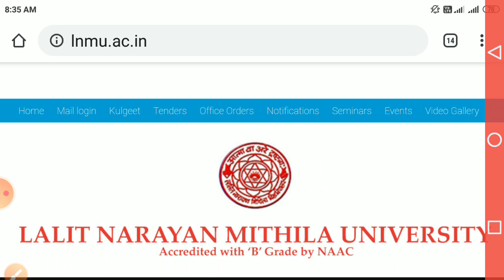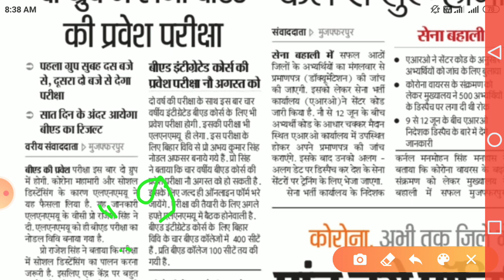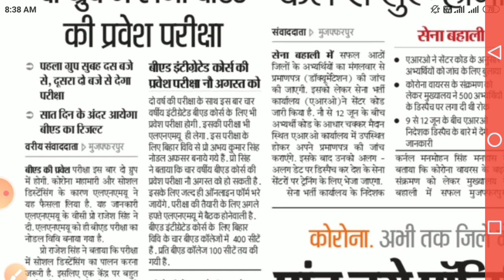Bihar B.Ed combined entrance test 2020|| bihar Cet_bed ka entrance test 2020 ka kab se hoga.